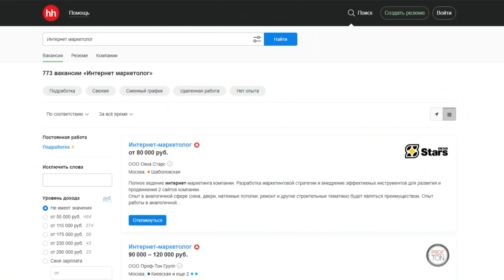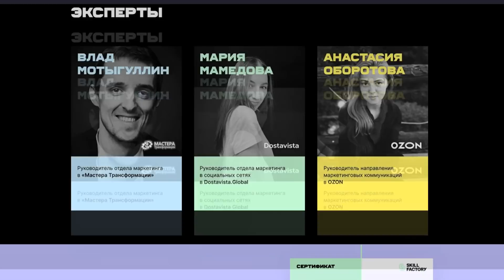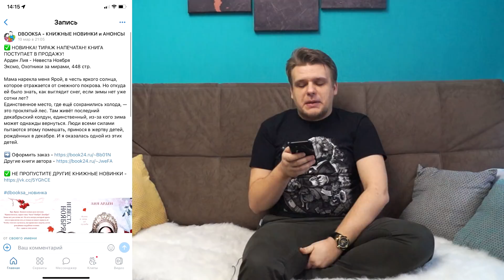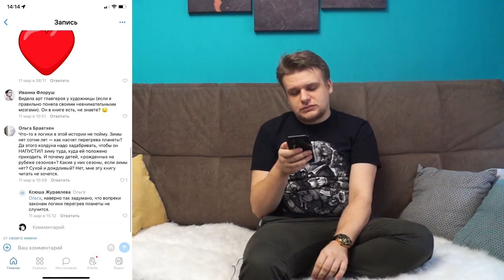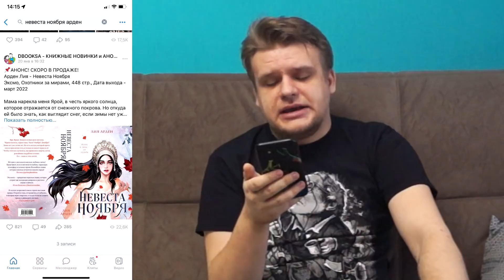НОВИНКА ЛИИ АРДЕН - ГРАФОМАНИЯ ИЛИ ШЕДЕВР? // Первый взгляд: Невеста Ноября (Лия Арден)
Первый взгляд. Выпуск 12
Лия Арден. Невеста ноября